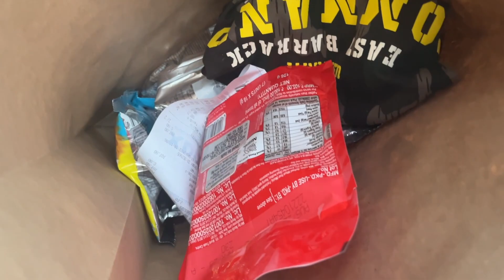Free me iPhone 13 Repair hoga apna😩🔥